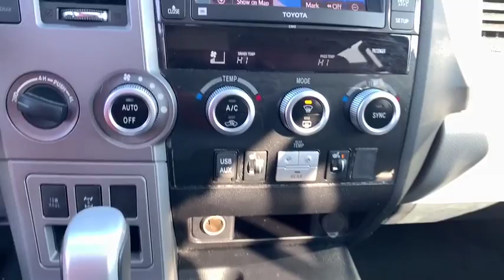2013 Toyota Sequoia Haverhill MA, Lawrence MA, Methuen MA, Salem NH, Andover, MA 12467V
Black Used 2013 Toyota Sequoia available in Haverhill, Massachusetts at Jaffarian Automotive Group. Servicing the Lawrence MA, Methuen MA, Salem NH, Andover, MA area.

Clean CARFAX History Report, 6-Speed Automatic Electronic, 4WD.brbrbrAwards:br * ALG Best Residual Value * 2013 KBB.com Best Resale Value Awards * 2013 KBB.com Brand Image AwardsbrbrThis vehicle has been Value Priced, below our competition, using Live Market Pricing Technology, saving you both Time and Money! You'll never pay too much at JAFFARIAN! The Most Car for the Least Amount of Money! COME SEE US TODAY AT 600 RIVER STREET IN HAVERHILL OR VISIT US ON THE WEB